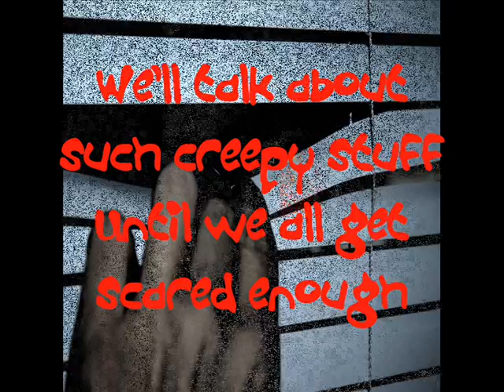Let's Be Spooky - Bournville School Birmingham UK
Original music and video created by A2 Music Technology students. Stimulus was the poem.

Bournville School
Birmingham UK
Autumn 2009